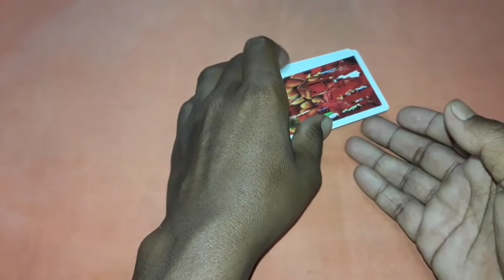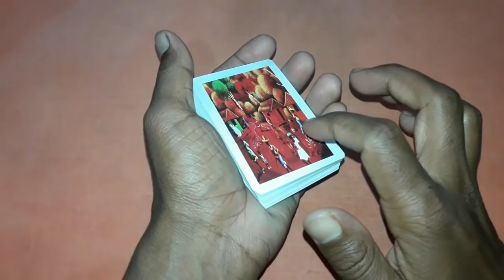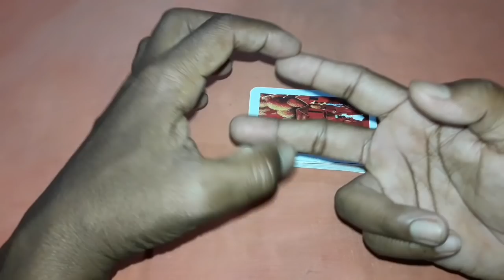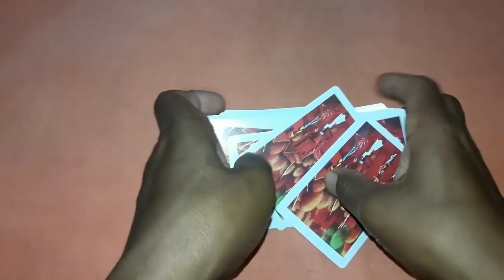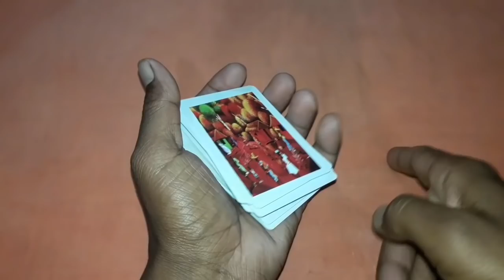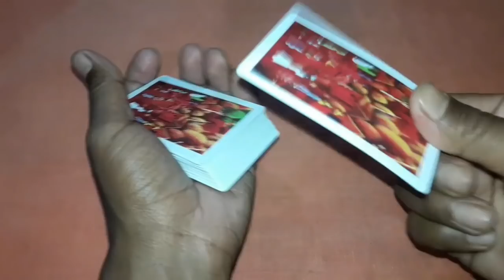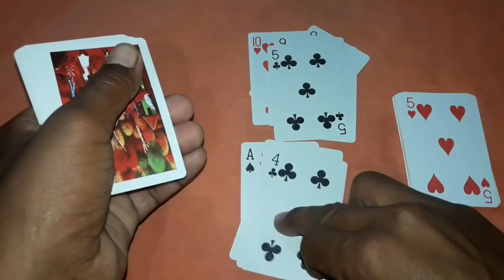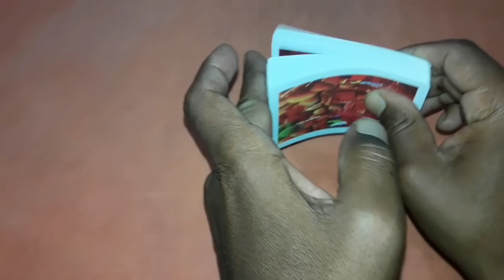कट पत्ता जीतने का तरीका | jua jitne ka tarika | cut patta jitne ka tarika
100% Andar  bahar jua jitne ka tarika

Hello dosto aaj ki is video me main aplogo bataunga ki andar bahar jua jitne ka tarika and cut patta game winning tricks in hindi without cheating friends

MY GEARS :-

Playing cards
50MM LENS
100000 Mah solar power bank
by now

YOUR QUARIES -
1- jua jitne ka tarika
2- jua jitne ka totka
3- jua jitne ka upay
4- jua jitne ka mantra
5- cut patta tricks
6- jua tricks
7- cut patta tricks in hindi
8- जुआ जीतने का तरीका
9- cut patta jitne ka tarika
10- cut patta game
11- अंदर बाहर जुआ जीतने का तरीका
12- cut patta jitne ka upay
13- कट पत्ता जीतने का तरीका